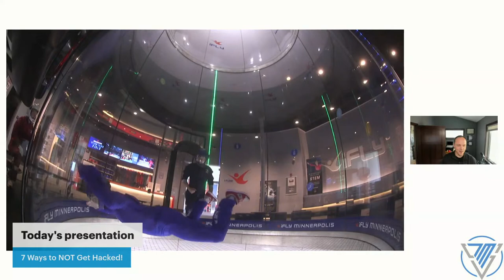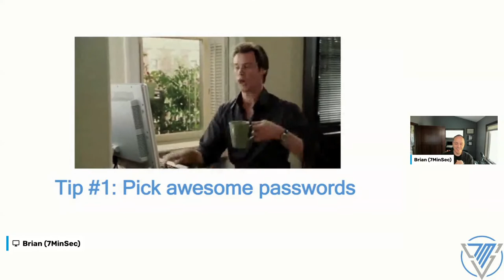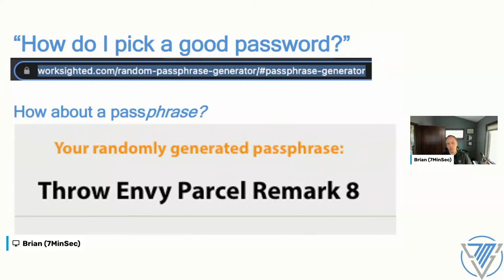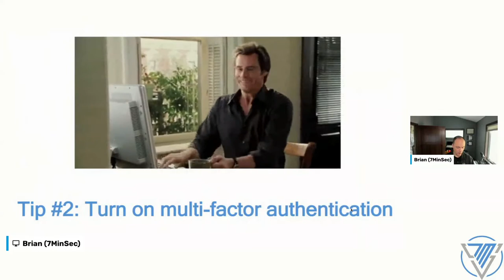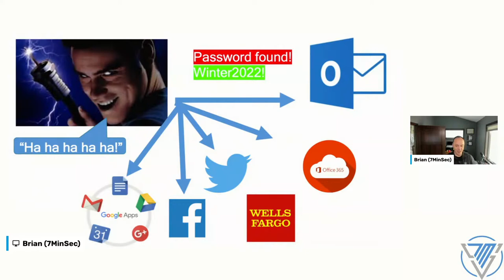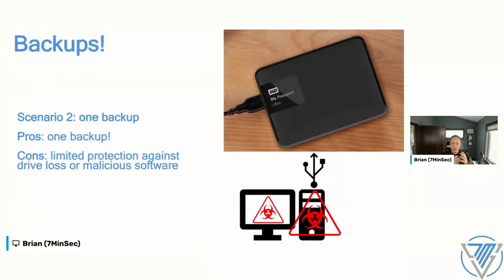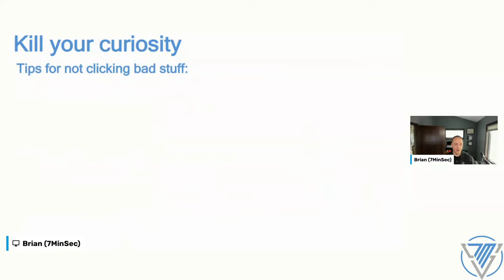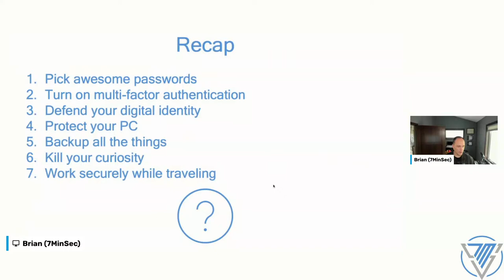7 Ways to NOT Get Hacked!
This security awareness training session, called 7 Ways to NOT Get Hacked, is aimed to arm employees with a good mix of general security knowledge and help them be more secure at work and home.  Topics covered include picking awesome passwords, defending your digital identity, safe computing practices, and more!

00:00: It begins
00:28: Introductions
03:25: Agenda
09:53: Pick awesome passwords
25:42: Turn on multi-factor authentication
31:28: Defend your digital identity
34:41: Protect your PC
39:45: Backup all the things
44:14: Kill your curiosity
52:34: Work securely while traveling
55:38: Recap and conclusion